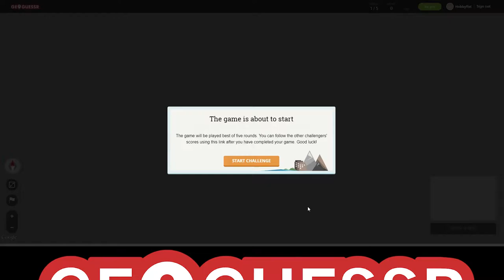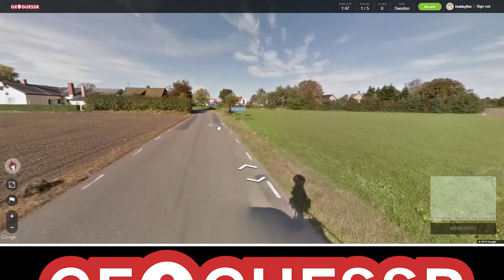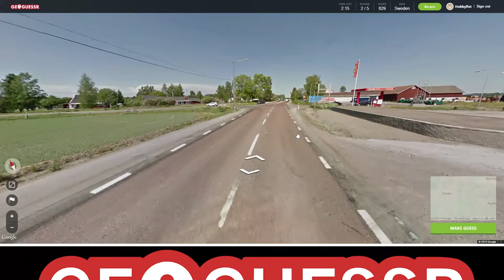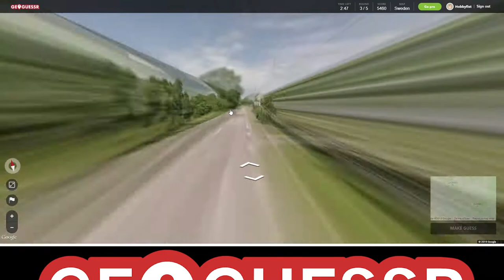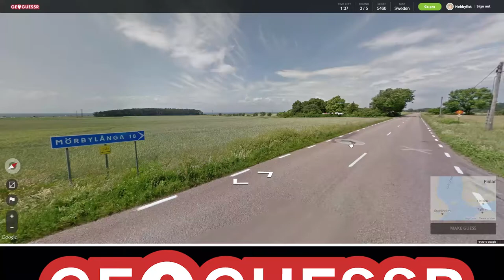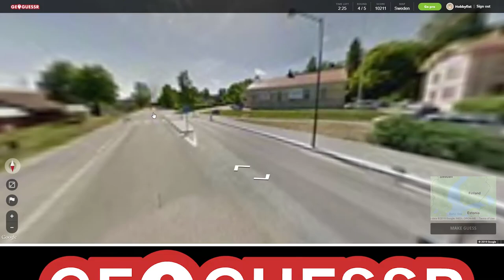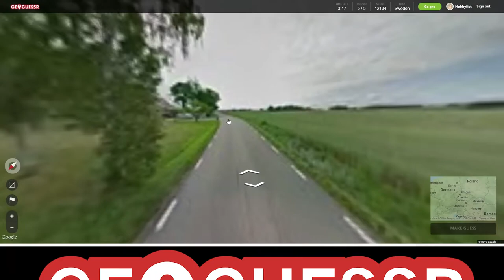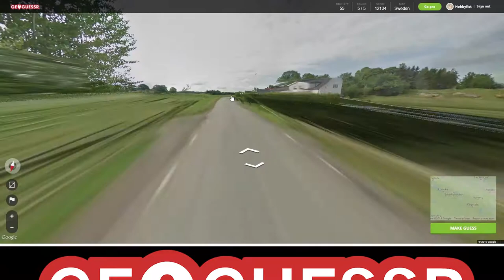Hobbyfist Geoguessr - [Part 211] Svedka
Not swiss